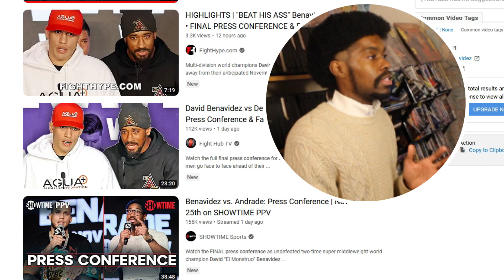[REACTION] DAVID BENAVIDEZ VS DEMETRIUS ANDRADE PRESS CONFERENCE REACTION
David Benavidez vs Demetrius Andrade Press Conference Reaction
David Benavidez Vs Demetrius Andrade Press Conference
David Benavidez vs Demetrius Andrade
Jermall Charlo vs Jose Benavidez Jr Press Conference Reaction
Jermall Charlo vs Jose Benavidez Jr Press Conference
David Benavidez Demetrius Andrade Jermall Charlo Jose Benavidez Jr
Jermall Charlo Jose Benavidez Fight
David Benavidez vs Demetrius Andrade Press Conference Boxing